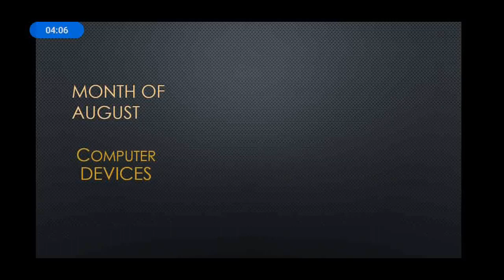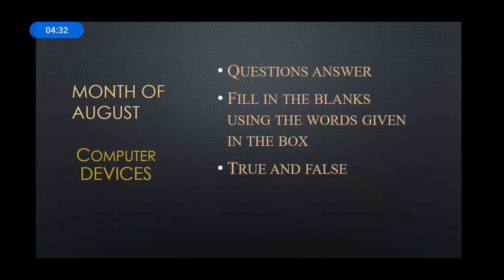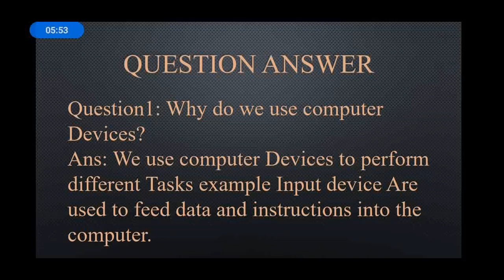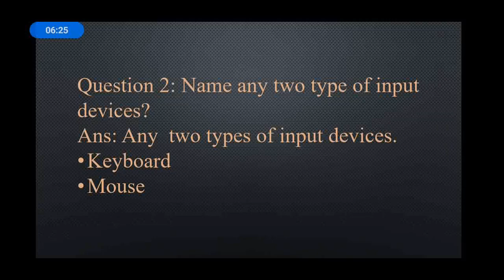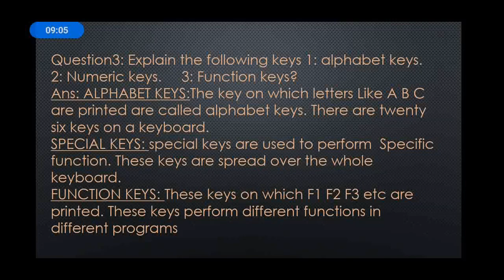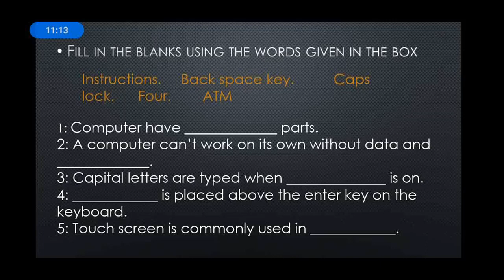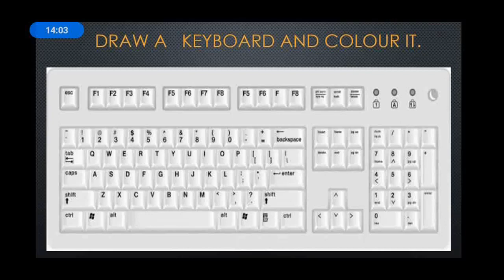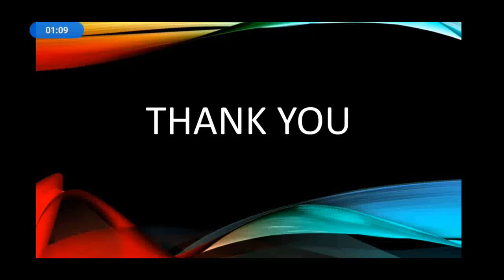Class 4 Computer | Topic - Computer Devices | 26th Aug 2020